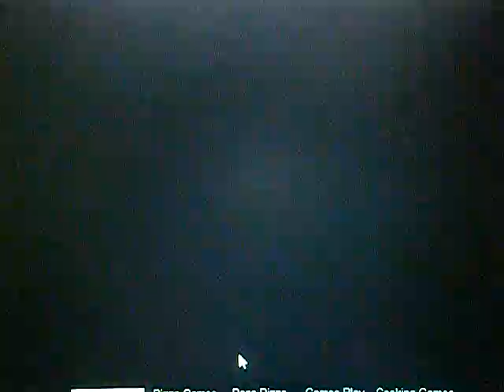Papa's Hot Doggeria Day 19